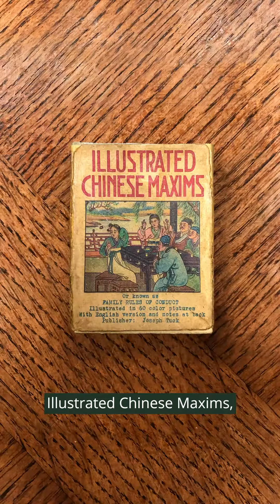Illustrated Chinese Maxims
The printed word has been produced in many different forms beyond the standard bookbinding that we are so familiar with.

Our Asia specialist, Dr Matt, presents this charming set of 60 pictorial cards each sporting its own Chinese maxim. This set of cards served as an introduction to Chinese cultural values aimed at American and European audiences.